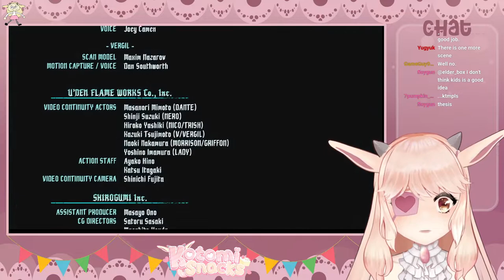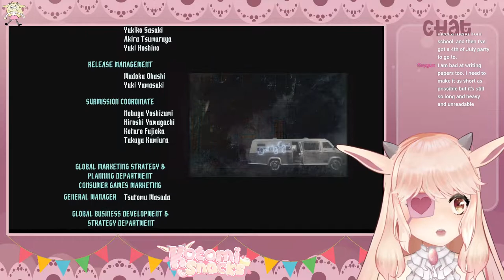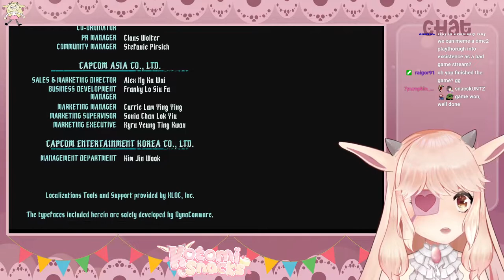[VTuber EN] DMC 5 (#4) | Final DMC5 Stream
I am now only streaming on twitch, but you can still catch my vods on YT.